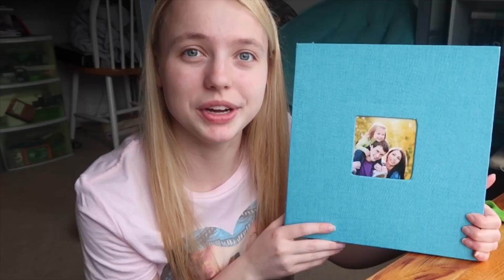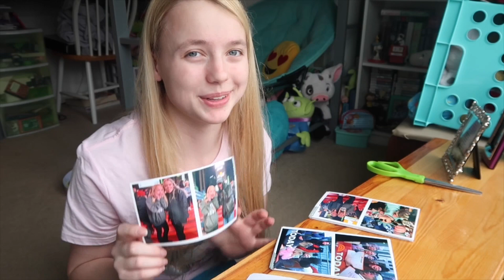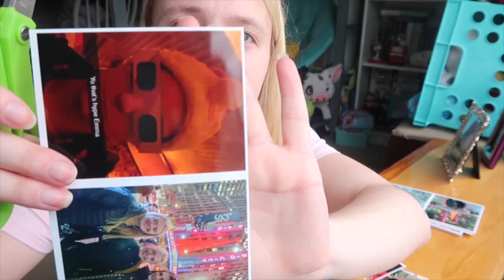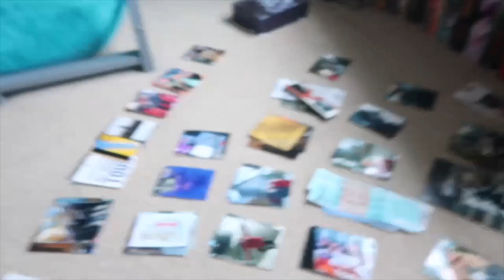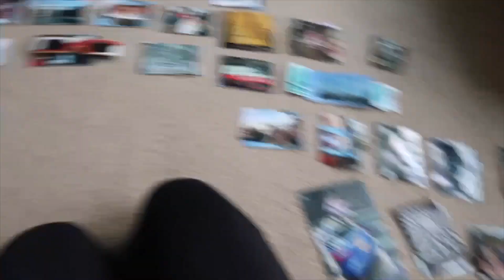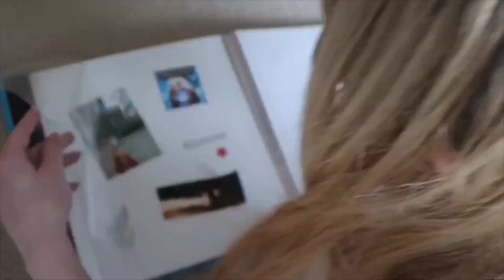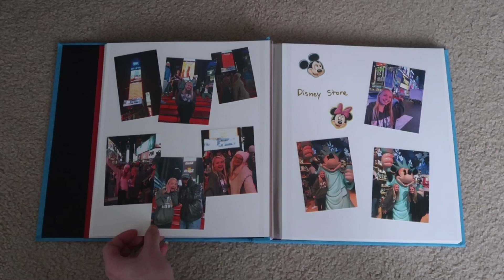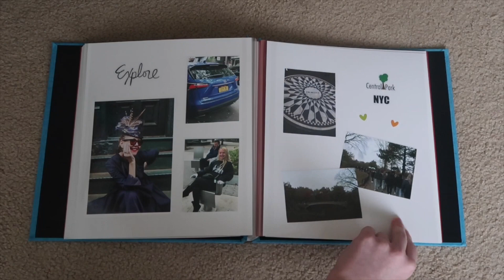Scrapbook with Me during Quarantine!